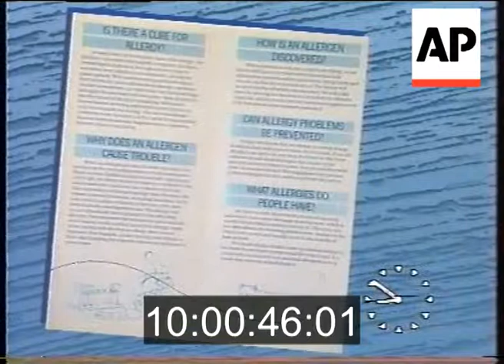Robert Davies TV AM